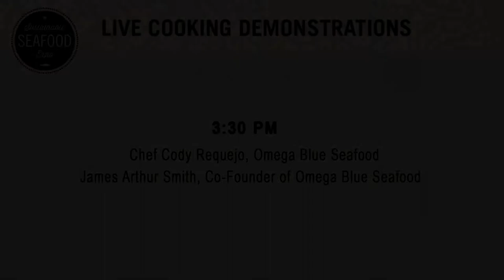5 Sustainable Seafood Expo 2017 Cooking Demo featuring Omega Blue Seafood